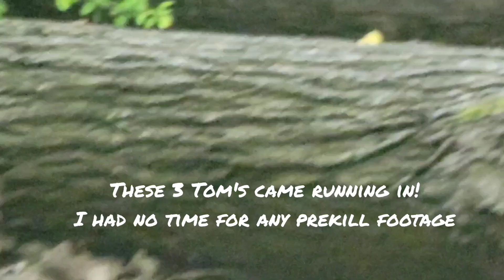Rob fills his Michigan Spring Turkey Tag with MMO!